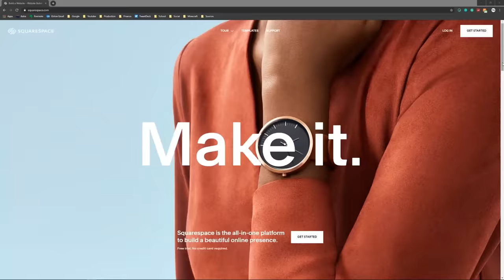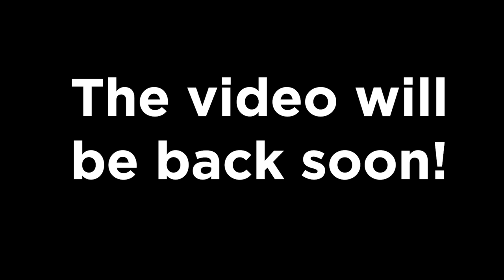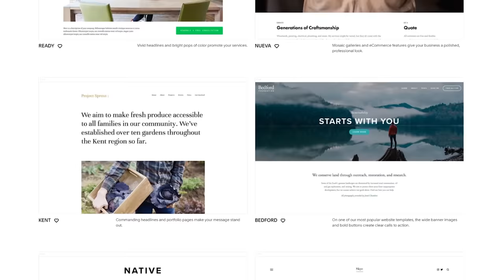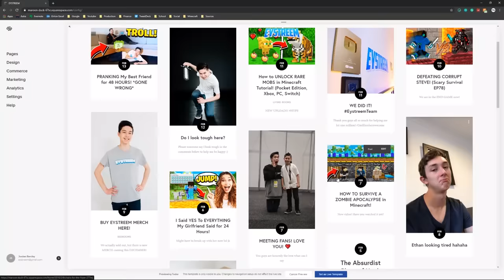MY GIRLFRIEND WANTS TO MARRY HIM?! (Date Marry Kill)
ALL ON SALE until CHRISTMAS! 🎄 Ask your parents to get you some as a present! 🎁
Be JUST LIKE ME and get a Shirt, Hoodie, Water Bottle, Pencil Case, Wristband or Stickers NOW before WE SELL OUT!